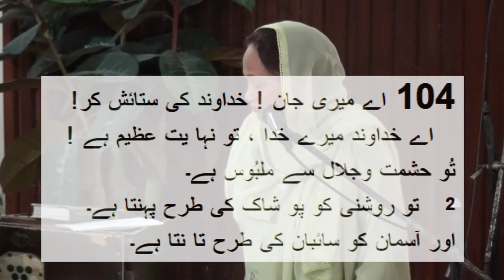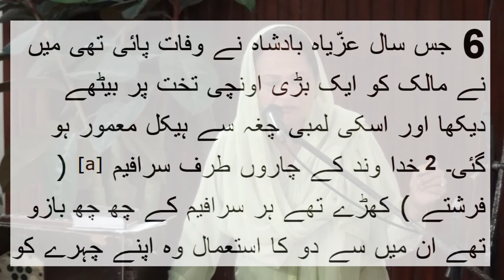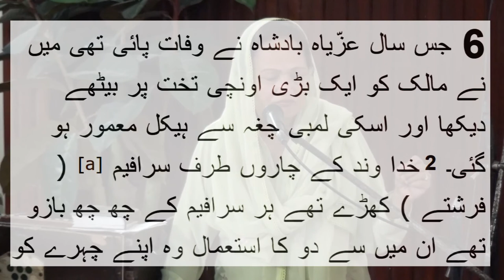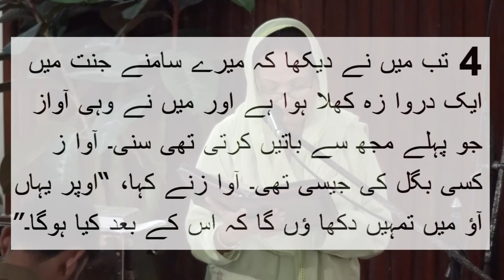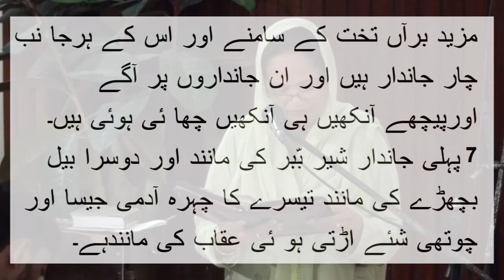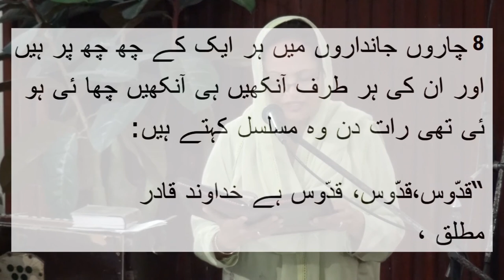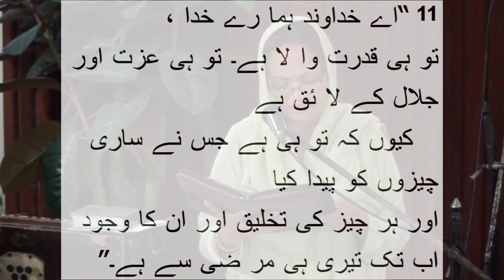Thanks Giving By Samina Saira